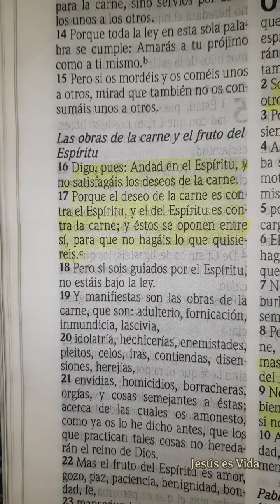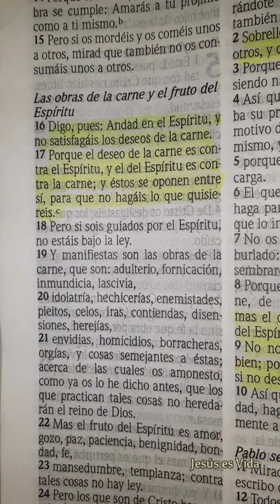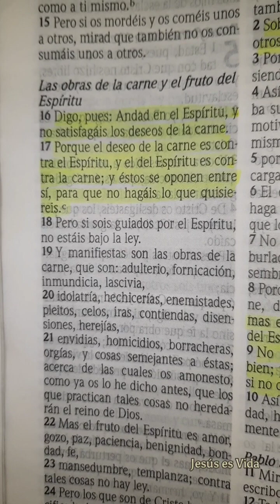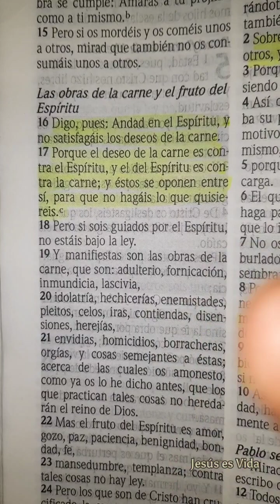Gálatas 5:16-17 | No Satisfagáis los Deseos de la Carne